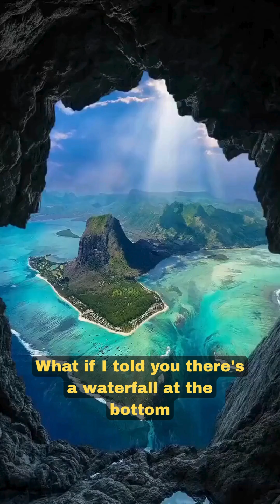The Ocean That Falls Into Itself 😮 – The Magical Underwater Waterfall of Mauritius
Just off the coast of Mauritius, in the Indian Ocean, lies one of Earth’s most breathtaking optical illusions — the Underwater Waterfall.

From above, it looks as if the ocean is collapsing into a massive underwater abyss. But the truth is even more fascinating — it’s not water falling, but sand and silt being pulled by strong ocean currents off the edge of an underwater plateau.

This stunning illusion marks the spot where tectonic plates meet, slowly reshaping the planet over time.

🌊 It’s not a digital effect. It’s not edited.
It’s nature’s most beautiful illusion, hidden in plain sight on the island paradise of Mauritius.